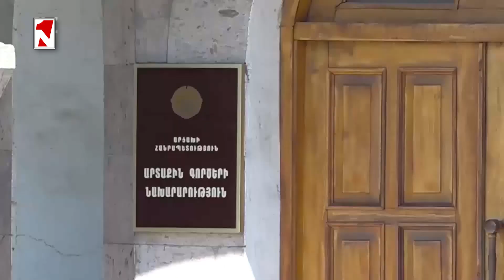Մոսկվան պարտադրում է իր դերը. Արցախն ինտեգրողը կարո՞ղ է արդյունավետ միջնորդ լինել